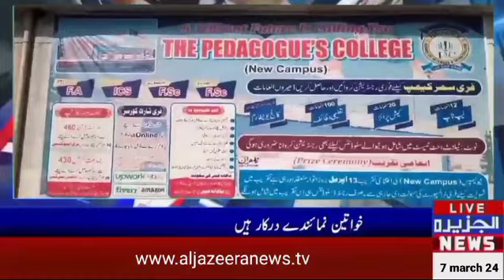Pedda Gojs Inter College has launched a new campus in Sahiwal District Sargodha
خبر شامل کرتے ہیں سرگودھا سے جہاں پر سرگودھا کی تحصیل ساہیوال میں پیڈاگوجز انٹر کالج کی انتظامیہ نے مین جھنگ روڈ پر نزد سبزی منڈی ساہیوال اپنے وسیع وعریض نیو کیمپس کا سنگ بنیاد رکھ دیا

 تفصیلات کے مطابق پیڈاگوجز انٹر کالج نیو کیمپس مزید تین حصوں پر مشتمل ہے جس میں گرلز کیمپس بوائز کیمپس اور ایڈمن بلاک شامل ہیں اس سلسلہ میں منعقد ہونے والی تقریب میں مہمان خصوصی گورنمنٹ ہائی سکول اصغر آباد کے پرنسپل جاوید اظہر اور گورنمنٹ ہائی سکول میٹہ کے پرنسپل محمد علی خان سینیئر سائنس ٹیچر اصغر آباد علی اصغر ھادی رانا خضر حیات جھمٹ کالج کے بورڈ آف گورنرز کے پریذیڈنٹ ایڈووکیٹ محسن خان بلوچ پراجیکٹ ایڈمن علمدار کاظمی کالج کے منیجنگ ڈائریکٹر سید رضوان حیدر شاہ، سید ارشاد حسین شاہ، و دیگر نے شرکت کی کالج کے کنٹریکٹر چوہدری بلڈرز  کے M.D محمد کاشف کا کہنا تھا کہ انشاء اللہ عیدالفطر تک بلڈنگ کی تعمیر و تزئین کا کام مکمل کر دیا جائے گا اور بلڈنگ بروقت کالج انتظامیہ کے حوالے کر دی جائے گی

کیمرہ مین ٹیم کے ساتھ رانا انور حیات کرائم رپورٹر الجزیرہ نیوز سرگودھا